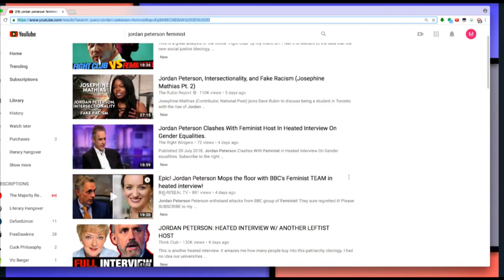TMBS - 49 - Mandela Vs Israel's Jim Crow ft. Mehrsa Baradaran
8:55 We talk about Israel’s history of apartheid and how the recent law passed in Israel just enshrines its apartheid character.

21:16 Shoutout to Tahirah Amatul-Wadud (@tahirahaw) a progressive candidate campaigning on Medicare for All, who is running for Massachusetts First Congressional District. Also, shoutout to Kaniela Ing (@KanielaIng) a DSA member who is running for Congress in Hawaii and challenging Mark Zuckerberg’s nonsense.

34:02 Author of The Color Of Money, Mehrsa Baradaran (@MehrsaBaradaran) calls in to talk about how the American financial system became wealthy from American’s history of racism and slavery.

1:15:04 For harping on the most tired talking points about socialism Megan McCain goes to the gulag.

1:23:55 For this week’s Economic Update, David Griscom investigates the upcoming yield curve inversion and how the recent economic recovery has come at the expense of an indebted working class.

1:34:32 Michael and the crew gives our thoughts on Russia and the sanctions regime against Iran.